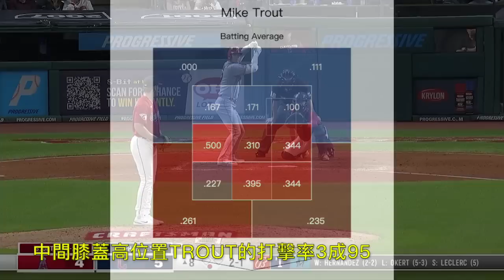播報看門道》Albert Pujols 697轟／Mike Trout連7場開轟／大谷安打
【Pujols 696 697轟 追平超越A-Rod紀念組卡】
僅賣40套